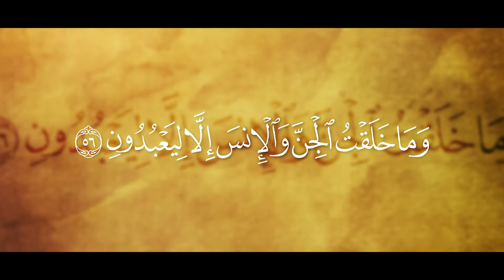Why Did Allah Create Us? | Mufti Menk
✅ Making Dhikr!

Please donate and help establish this Masjid and earn your reward